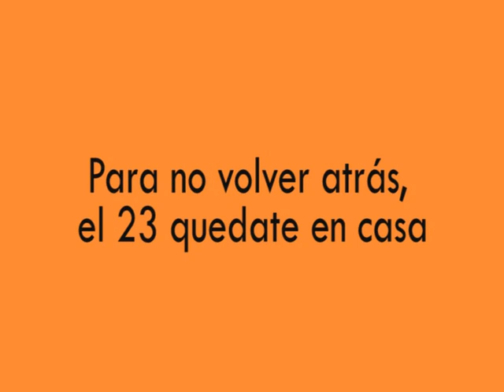para no votar el 23 de junio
Para no volver atrás, el 23 quedate en casa

Organizaciones sociales por el aborto legal
Campaña en defensa de los servicios de aborto legal y seguro